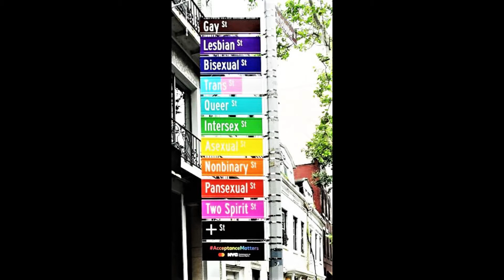50 Years of World Pride and the Rainbow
In Honor of All My Brothers and Sisters as well as myself, who've been Bullied in our lives and had to endure the pain, abuse, and the suffering at the hands of others who showed us no love...remember it only made us stronger. It is true Silence does equal Death and We will no longer be Silenced for All those who came before us who've fallen asleep we will never forget You and the road You walked 50 Years ago in 1969 as your fought for Our Right to Be Who We Are. I know on Pride Day You'll be marching with Us in Spirit for it is Your Spirit that's set us Free and I Thank You from the deepness of My Heart. God Bless and Rest All of You, Prayers said...and Thank You Judy Garland for Giving Us Our Anthem and Flag. 🏳️‍🌈🏳️‍🌈 🏳️‍🌈 🏳️‍🌈 🏳️‍🌈 🏳️‍🌈 🏳️‍🌈 🏳️‍🌈 🏳️‍🌈 🏳️‍🌈🏳️‍🌈🏳️‍🌈 🏳️‍🌈 🏳️‍🌈 🏳️‍🌈 🏳️‍🌈 🏳️‍🌈 🏳️‍🌈 🏳️‍🌈 🏳️‍🌈🏳️‍🌈🏳️‍🌈 🏳️‍🌈 🏳️‍🌈 🏳️‍🌈 🏳️‍🌈 🏳️‍🌈 🏳️‍🌈 🏳️‍🌈 🏳️‍🌈🏳️‍🌈🏳️‍🌈 🏳️‍🌈 🏳️‍🌈 🏳️‍🌈 🏳️‍🌈 🏳️‍🌈 🏳️‍🌈 🏳️‍🌈 🏳️‍🌈🏳️‍🌈🏳️‍🌈 🏳️‍🌈 🏳️‍🌈 🏳️‍🌈 🏳️‍🌈 🏳️‍🌈 🏳️‍🌈 🏳️‍🌈 🏳️‍🌈